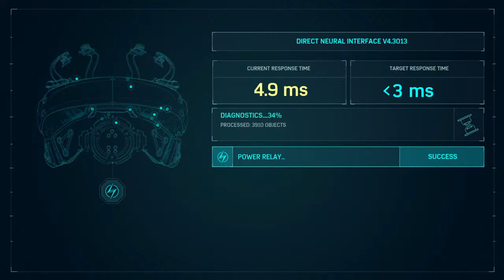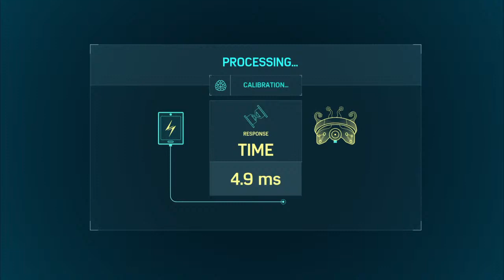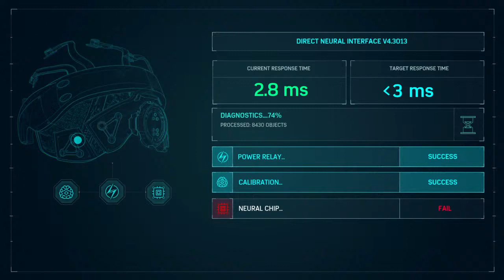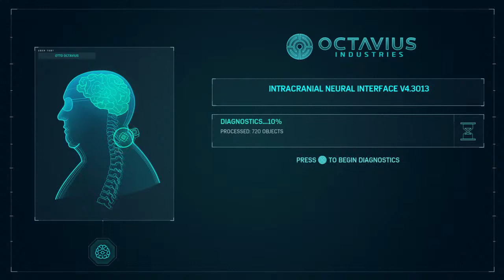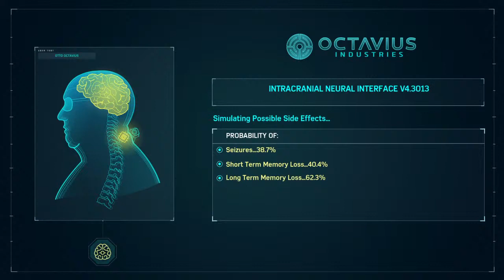Spider-Man full game